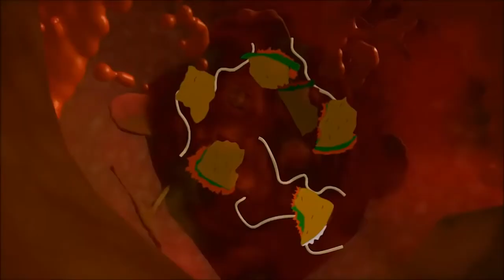Attack On Titan: Marco's Death (English Dub)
From Attack on Titan Season 3 - Episode 52: Descent